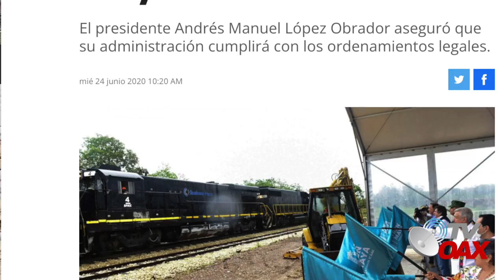Ruta del Tren Maya tendra el corredor biologico del jaguar. Sera una zona unica con este ejemplar.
La ruta del Tren Maya, tendra el corredor biológico del Jaguar con grandes extensiones de selva